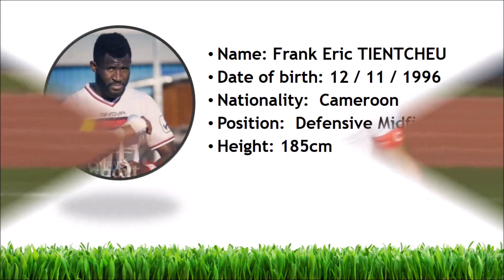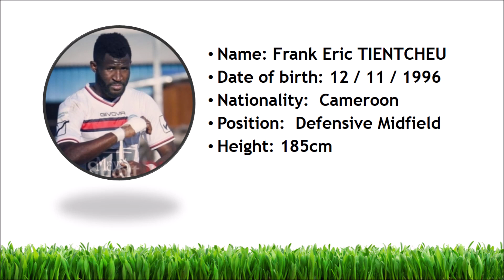Frank Eric TIENTCHEU ~ Defensive Midfielder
► Name: Frank Eric TIENTCHEU
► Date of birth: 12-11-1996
► Nationality: Cameroon
► Position: Defensive Midfield